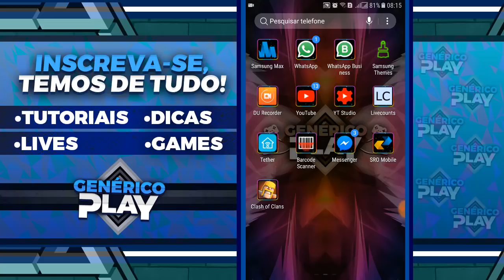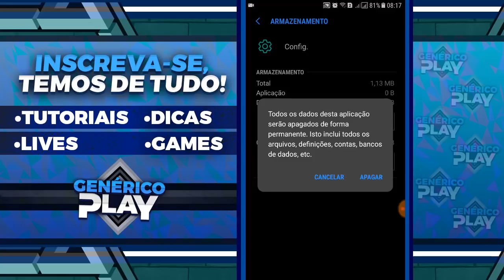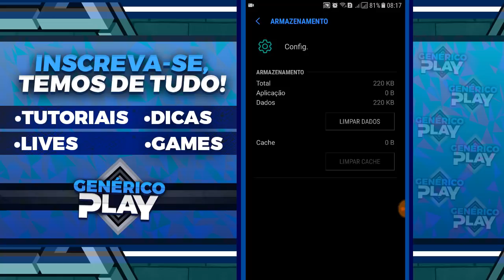Dados móveis não funciona no celular - Resolvido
Esse é um vídeo simples onde ensino uma maneira simples de solucionar o problema com dados móveis, mesmo com créditos muitas das vezes os dados não funcionam, mais aqui está uma solução.